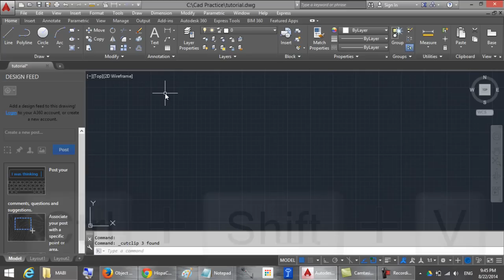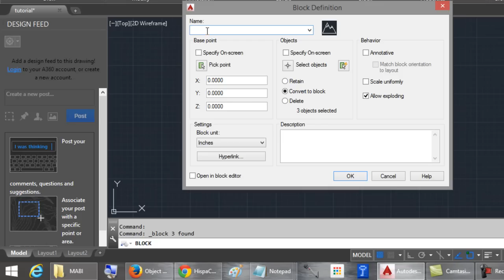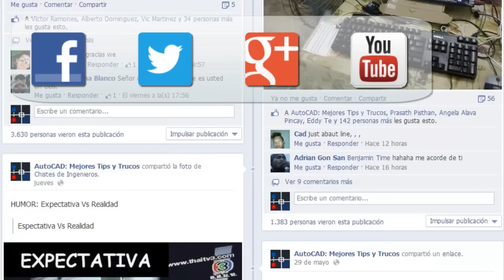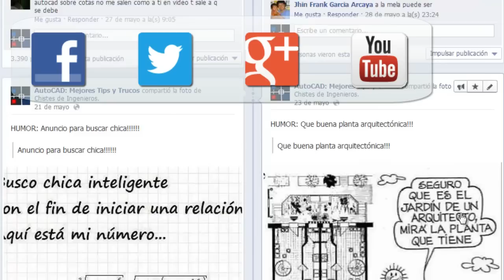Escalar en un solo Eje objetos en AutoCAD, Escalar bloque con diferentes factores en ejes X e Y